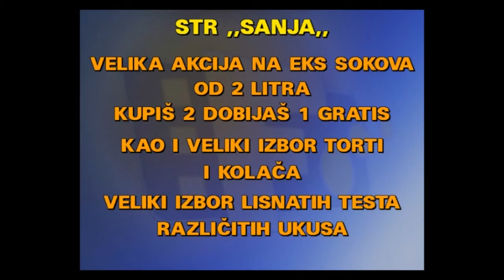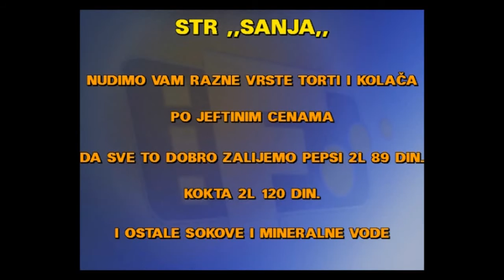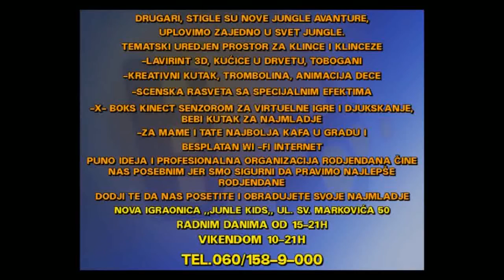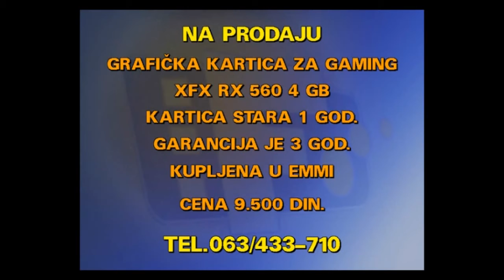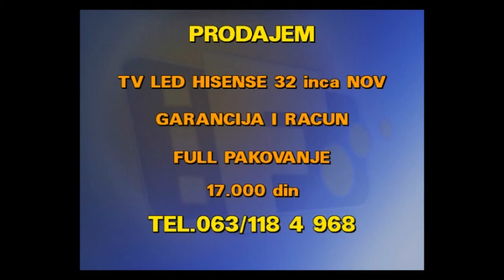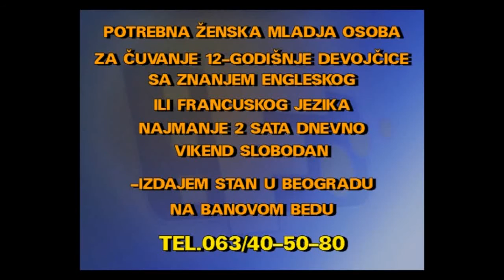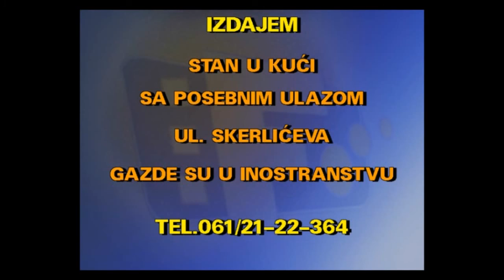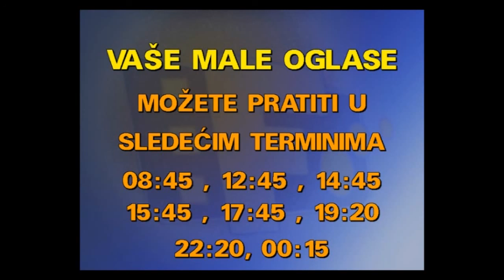MALI OGLASI 17 04 2019